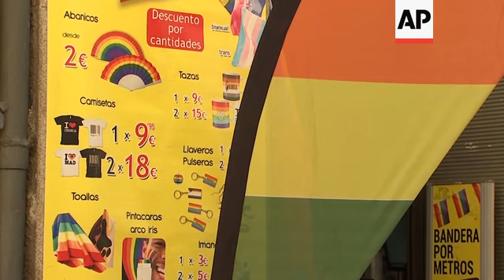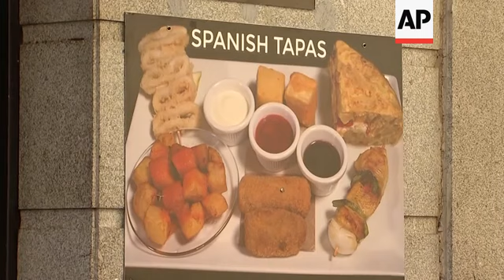Madrid's gay pride week starts amid virus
(29 Jun 2020) Madrid's gay pride week began unusually quiet, as the Spanish capital was among the cities compelled to cancel its parade to comply with social distancing measures during the ongoing pandemic.
Instead of one of Europe's biggest pride events, online live events were hosted so that participants could celebrate together from the safety of their homes.
Metro signs and buildings carried the colours the rainbow flag, where usually hundreds of thousands of tourists fill bars, restaurants, hotels and shops.
Spain has been one of the countries worst hit by the coronavirus pandemic in Europe.